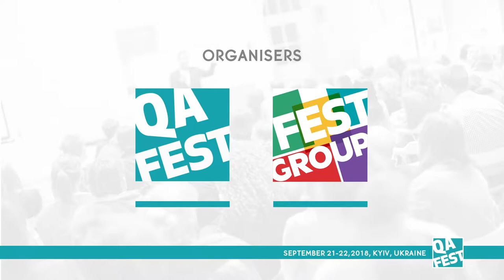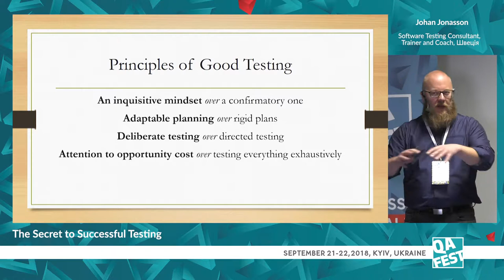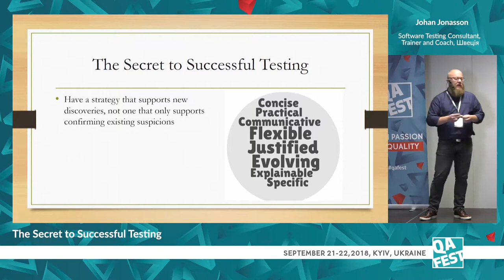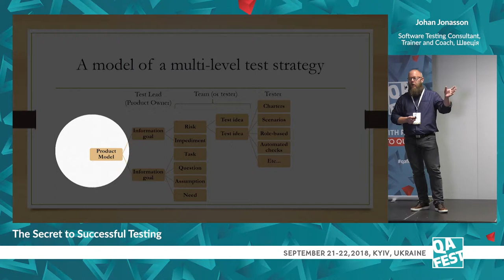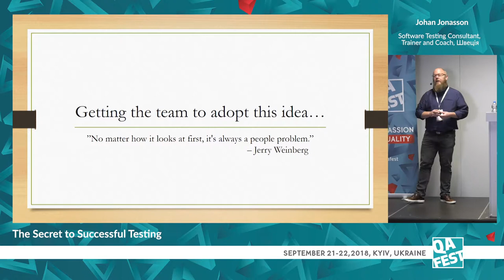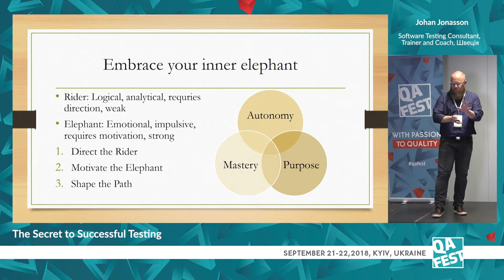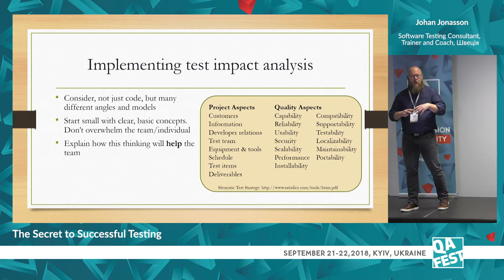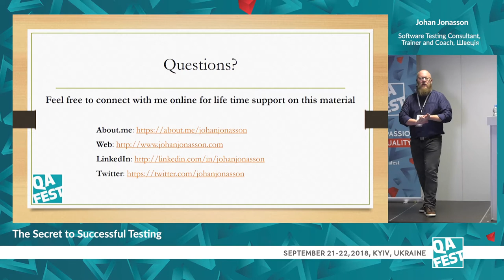The Secret to Successful Testing - Johan Jonasson. QA Fest 2018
The talk from QA Fest 2018 conference in Kyiv, Ukraine.

How good is your testing? Do you know? And if you do, can you explain why?
One way to measure the success of your testing is to compare the information you now have about your product, to the information you intended to gather when you started testing. That intention is what your test strategy should capture and communicate. That last word is important: communicate. Even the best testing in the world isn't worth anything if you can't communicate what you're going to do, what you've done, and why.
In this presentation I will show how I think about, model and visualize a strategy that is useful and that lets me later assess how well testing is fulfilling its mission, whether it's for hands-on testing that I'm doing to do on that particular day, or if I'm managing a multi-site project with cross-functional agile teams and need to construct a high-level starting point for test planning for the coming 6 months.
Furthermore, I will discuss how to divide the strategy work between different project members and how to make sure that the quality assessments and reporting can be made valuable and, above all else, actionable by the project manager and product owners.
This talk is directed at all types of project members, managers and other stakeholders who works with product quality.

Come to the QA Fest 2020 in Kyiv!
On September 25-26, you will meet more than 50 speakers from 10 countries who will share real cases and experience in software testing. Details and tickets
And do not forget that QA Fest is not only a conference but also a testing festival!